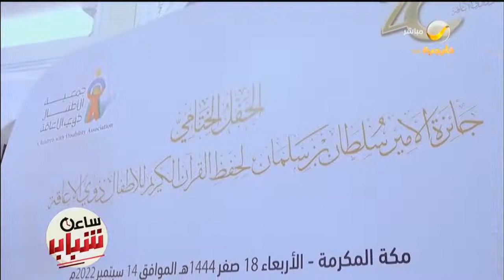في الحفل الختامي لجمعية الأطفال ذوي الإعاقة .. تكريم 31 طفل وطفلة في مسابقة القرآن الكريم